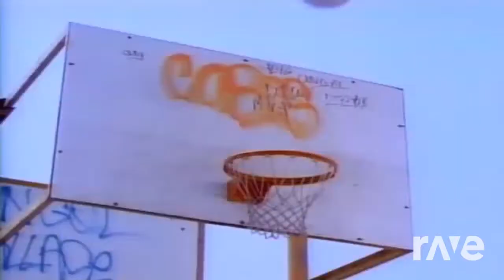The Thomas And Of Friends Air Theme Song - Let'S Have A Race & Raqraqxox | RaveDJ